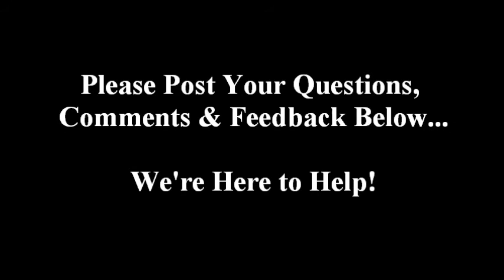Are You a Walking Contradiction?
Joe Amoia, The Smarter Dating Guy, reveals the the reasons why, when it comes to their love lives, most women are walking contradictions